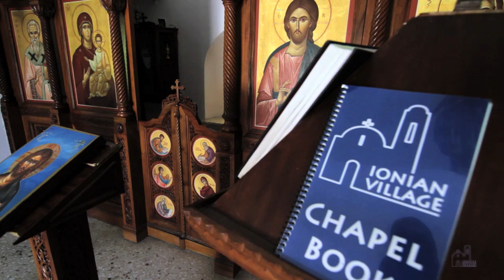Ionian Village: Orthodox Life and Chapel Worship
Orthodox life and chapel worship at Ionian Village, the summer camp of the Greek Orthodox Archdiocese of America, located on the shores of the Ionian Sea, in western Peloponnese, Greece